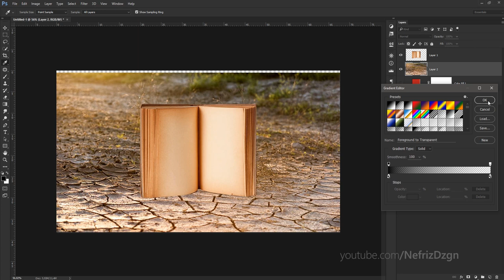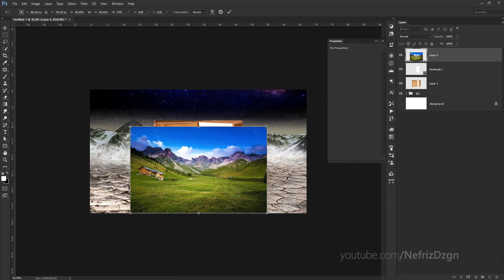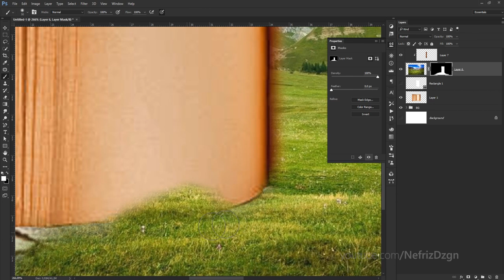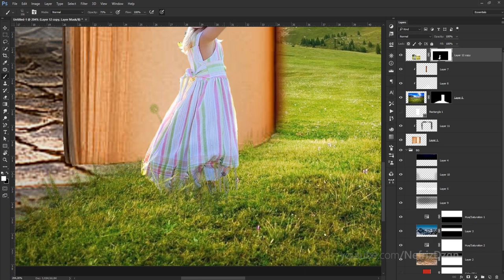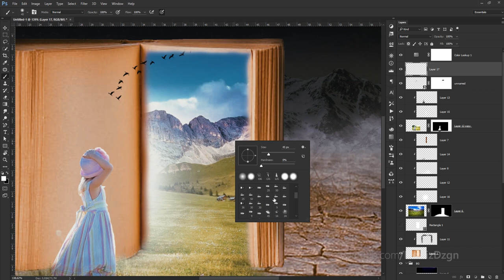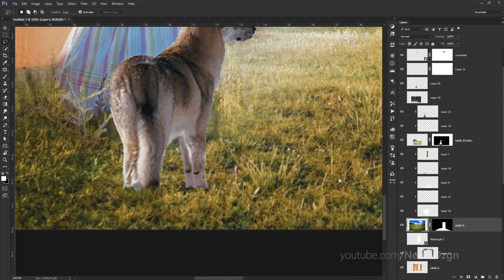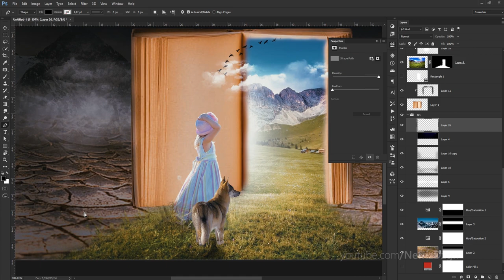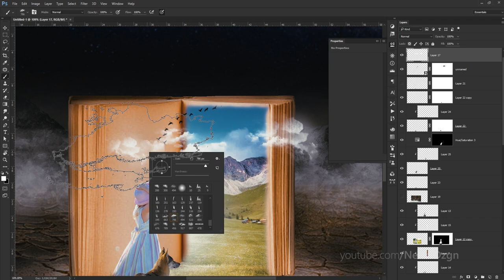#4 The Book | Photoshop Manipulation (SpeedArt)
the book open your mind.